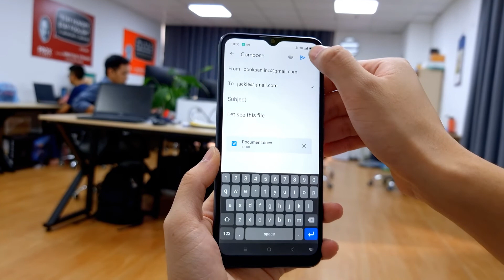Documents Reader: Fast reader application for all files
You are looking for a document reader that can open all the documents of your phone, arenot you? Document Reader is complete packages that help you view all types of documents wherever you are. Even if you lose your connection….. You will never interrupt while you work.
You can easily share your files to other devices, too.
Office Document Reader, Excel, PPT, PDF, Doc Reader

The application has the following features:

• Easy viewer for word files with document viewer (doc/Docx)
• Excel viewer and Document reader (Xls/xlsx)
• PowerPoint viewer and Documents editor (ppt/pptx)
• Text file reader (.txt)
• PDF reader